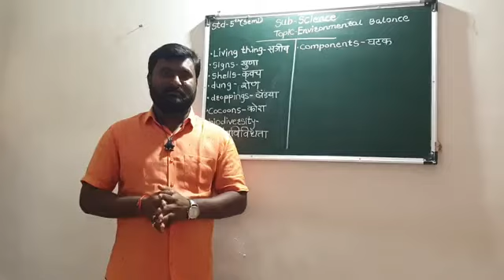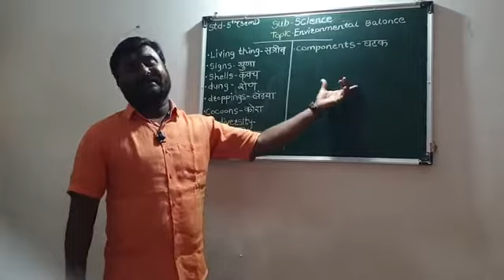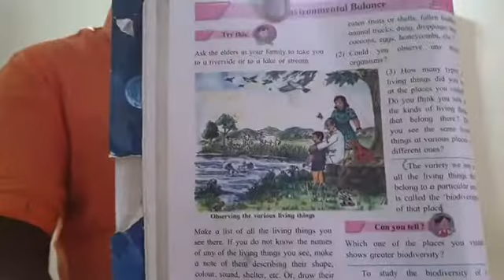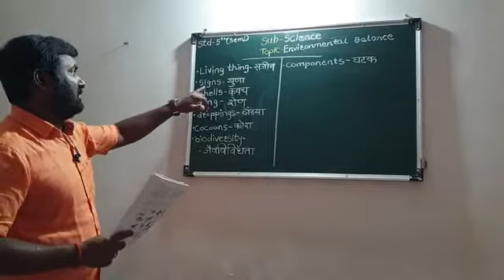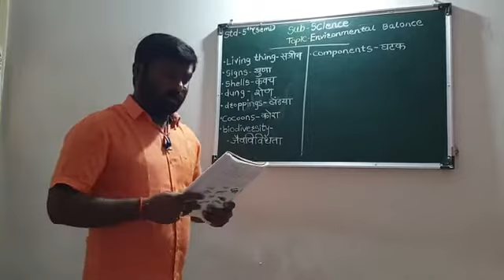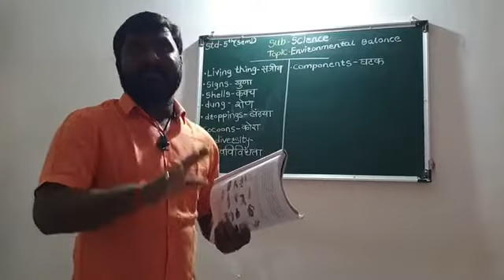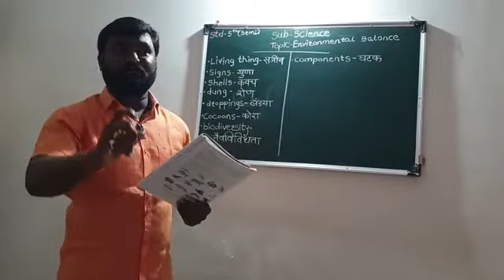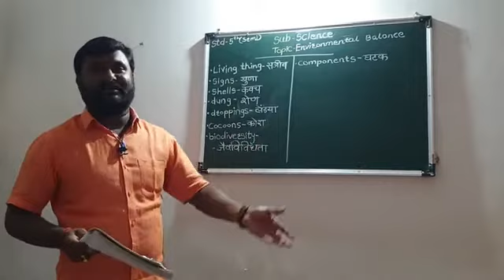5th Science(EVS)...Environmental Balance